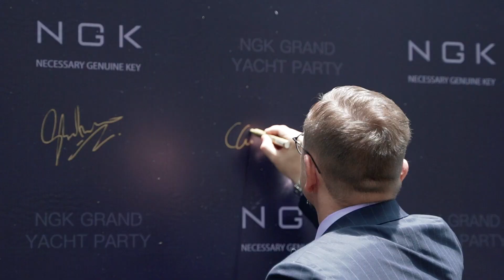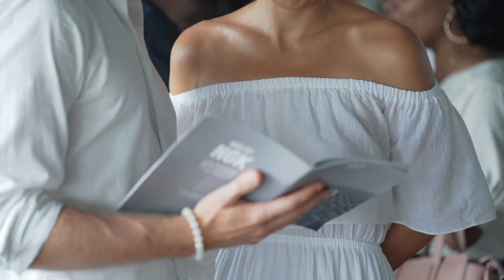NGK STO Yacht Grand Launch